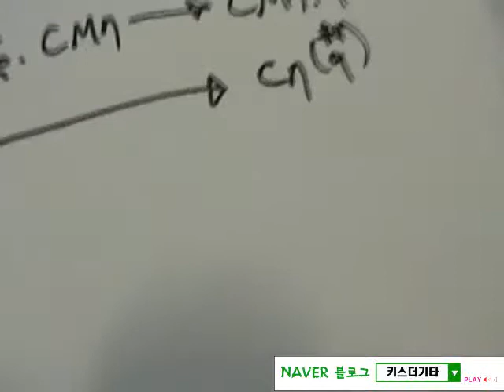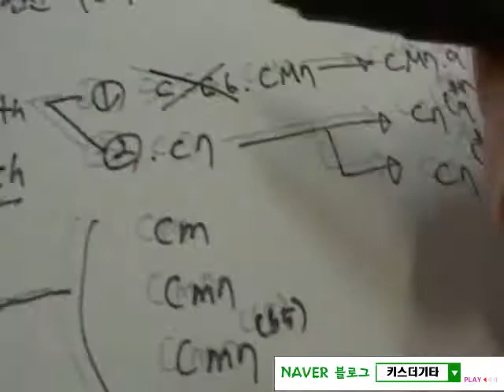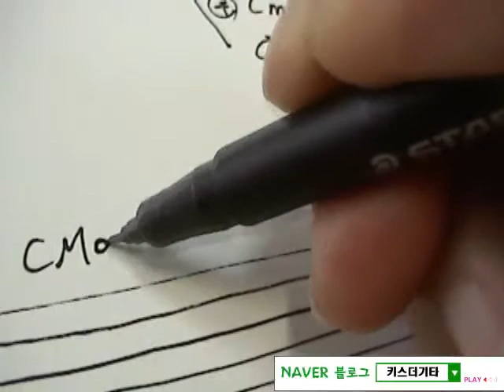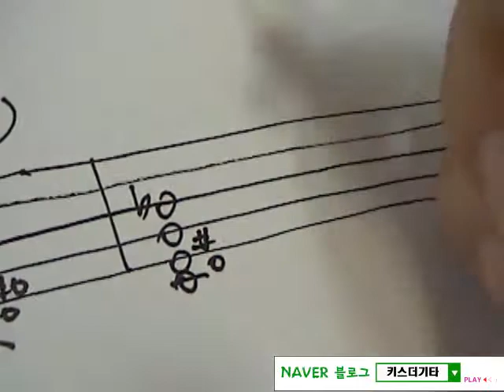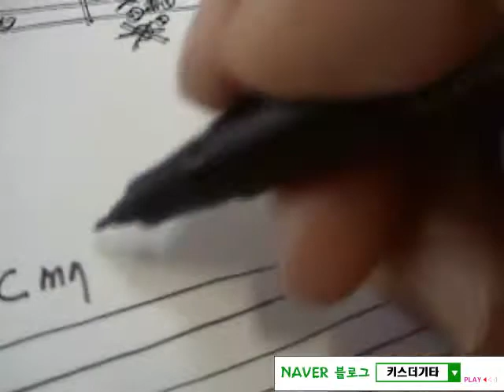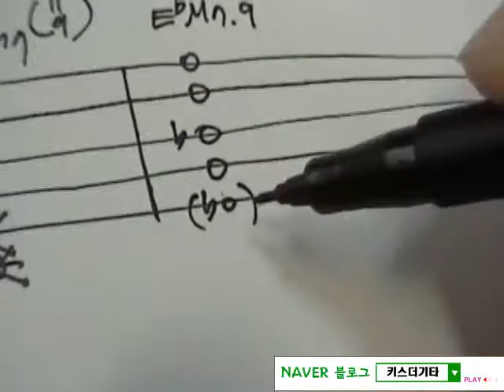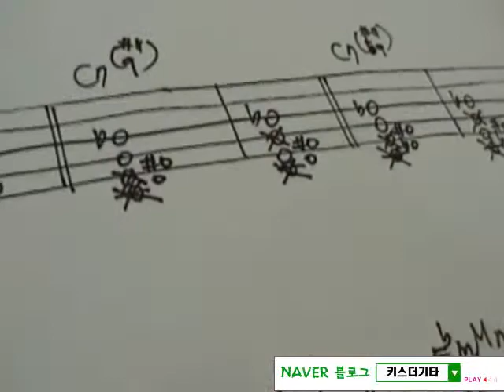리얼 음악이론 58강 [화성학,재즈jazz화성학강좌]